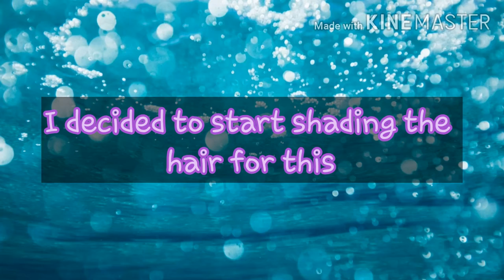Fixing Gacha Heat part 4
Nehehee :)

Stay safe!!
Baii have a nice day/night ^^